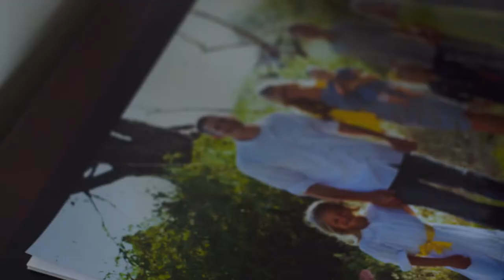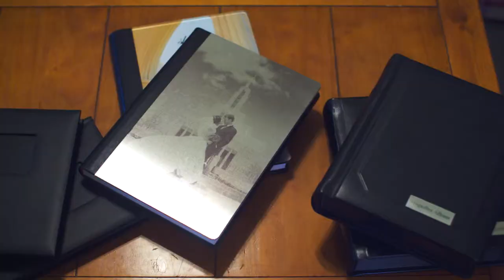Robert Wood Photography Promo (Urban Tent Media)